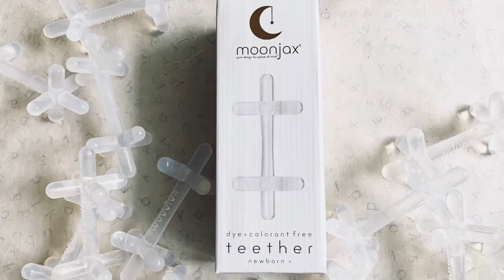Moonjax Baby Teether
Moonjax silicone baby teether